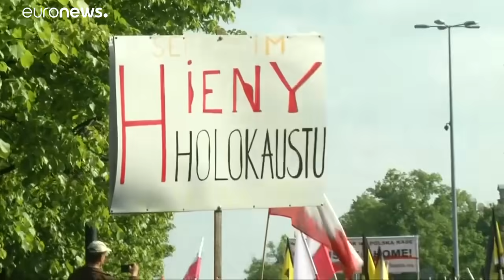Polish far-right demonstrators protest against restitution of Jewish property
Polish far-right supporters protested against a US law that calls for the restitution of Jewish property. …